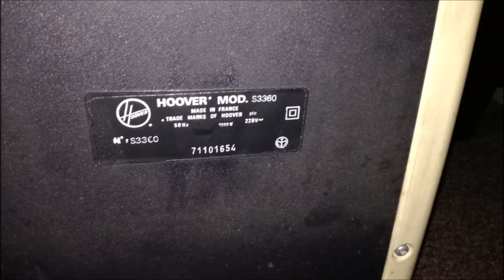Vintage 1987 Hoover Sensotronic S3360 'Expert' Cylinder Vacuum Cleaner - Italian Exclusive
I imported this machine a few years ago from Italy as I thought it was pretty cool. It's like a mid-way machine between the Mk1 and Mk2 Sensotronic - I has the Mk1 pedal design but features from the Mk2 like hose parking.

I believe 'Expert' is a line of European electrical stores so Hoover likely manufactured this cleaner as a special edition, much like they created the Exclusive line for our UK Electricity Boards.